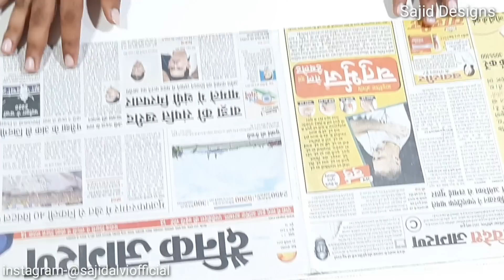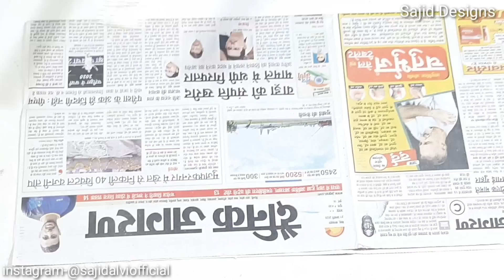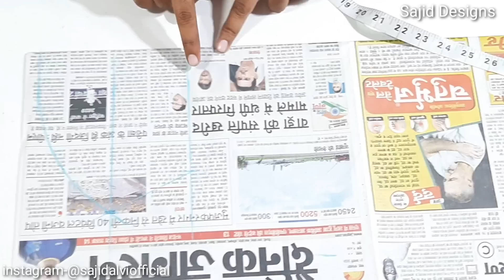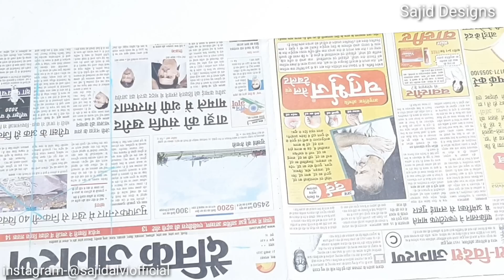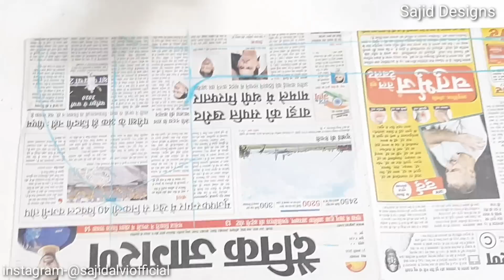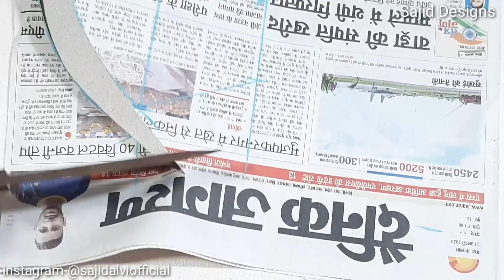New Sleeve Design is very simple/Unique Sleeve Design Cutting And Stitching for Blouse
@Sajid Designs
@Cook With Hina
@Neha Designs

designer-SAJID ALVI

with sajid designs